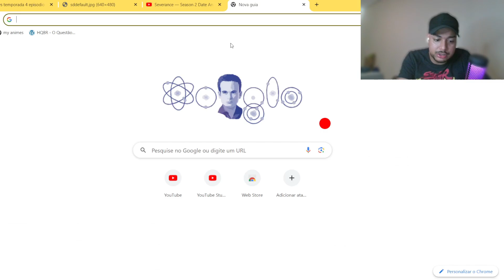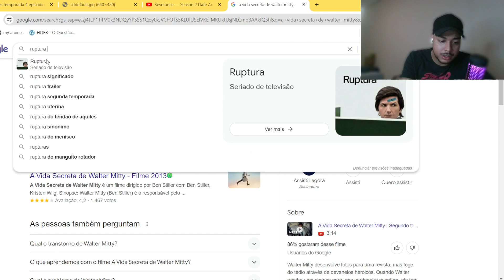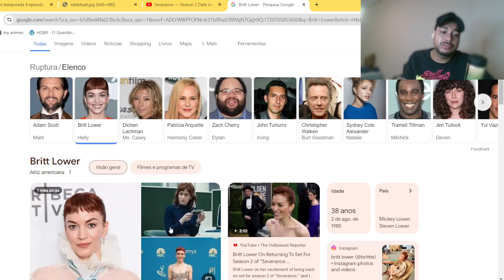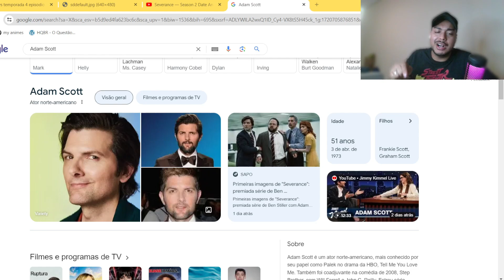Saiu!data e teaser de Ruptura(Severence) segunda temporada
Comentando o teaser da segunda temporada de Ruptura (Severence)